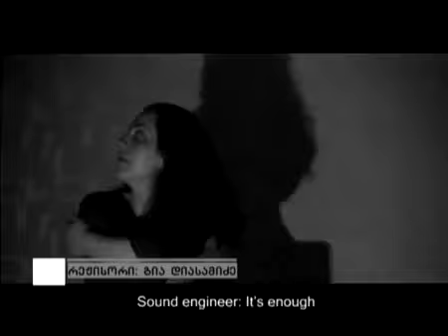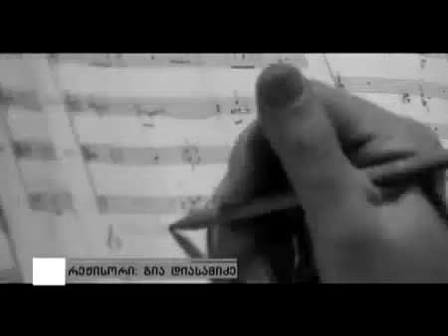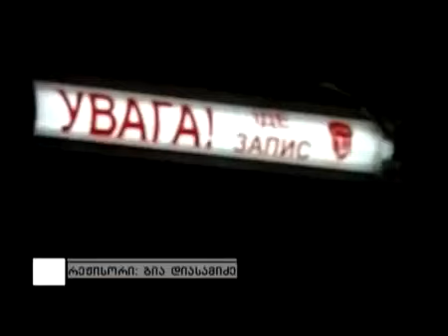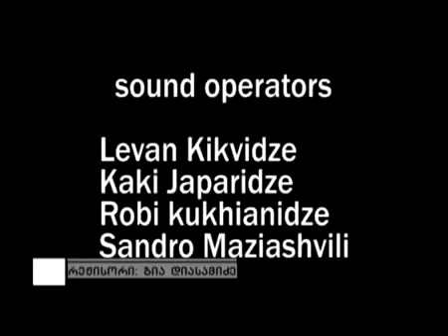Insight (2010) - Documentary Film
The film is dedicated to the Inside band and the musicians Nino Katamadze, Gocha Khacheishvili, Ucha Gugunava, Davit Abuladze and Gia Chelidze. It includes fragments from the concerts held by the band, describes their travel and concerts in different towns.

Translation was provided by The Georgian National Film Center

Awards:
(2010).